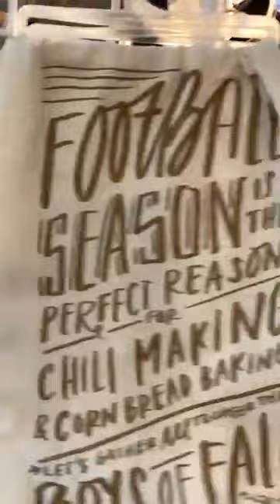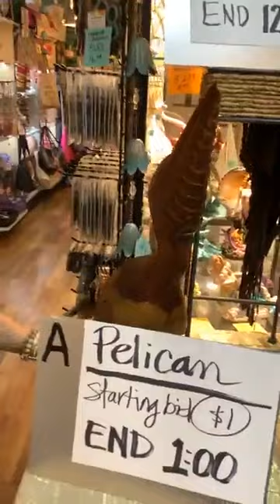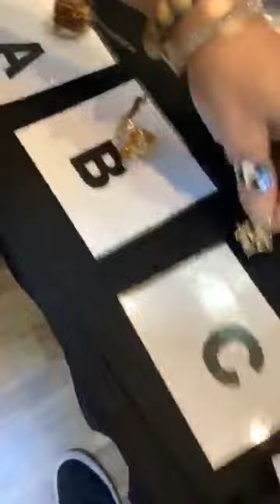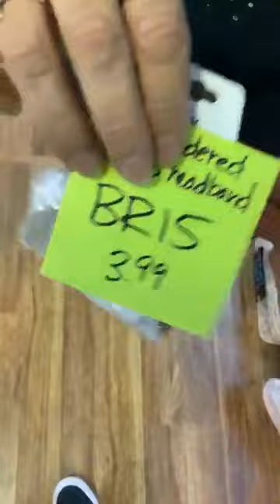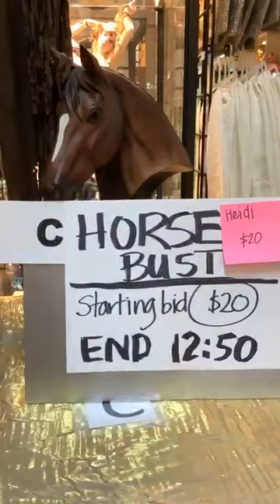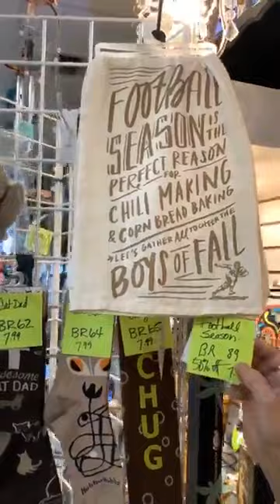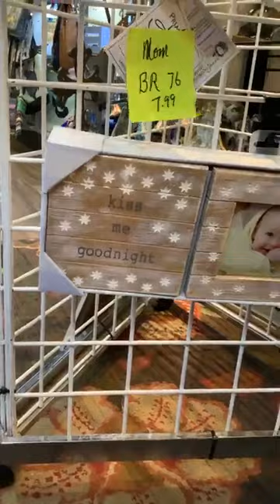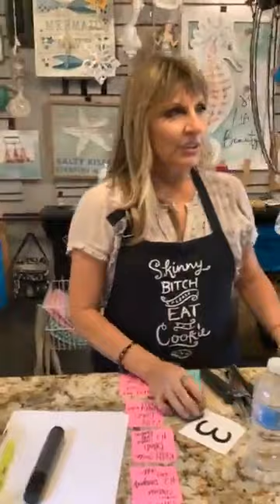10-30-2020 LIVE FACEBOOK SHOPPING